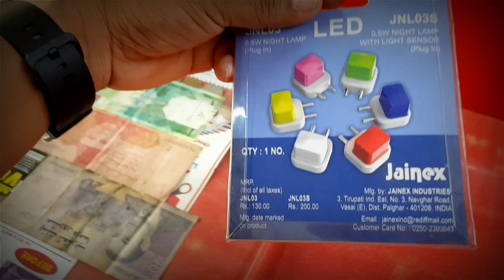Jainex 0.5W LED Night Lamp with Light Sensor | smart auto sensor night light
Jainex 0.5W LED Night Lamp with Light Sensor | LDR Sensor LED Bulb under Rs 100 | smart auto sensor night light

ldr sensor light
rs100
0.5w
motion sensor light review
best motion sensor light